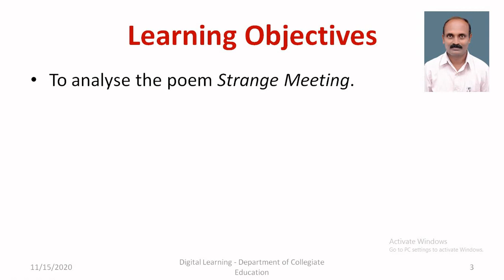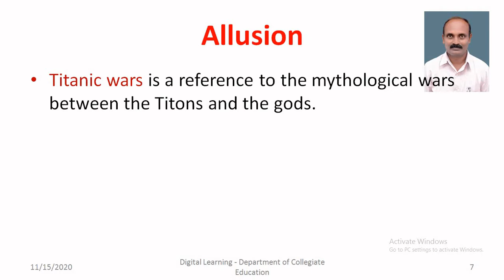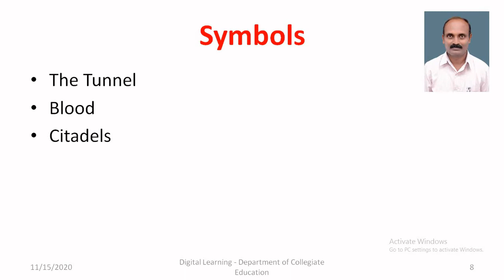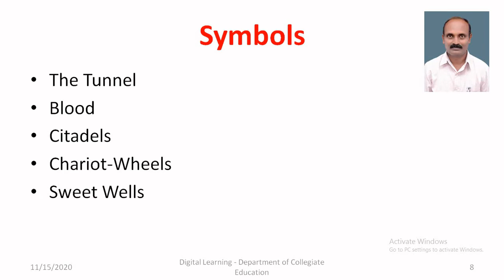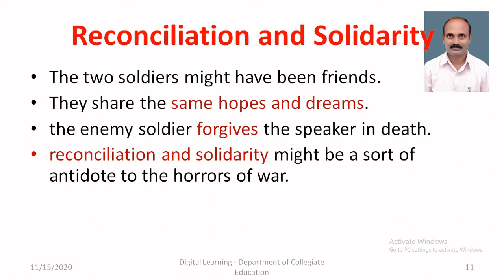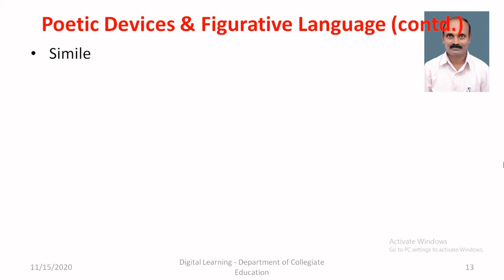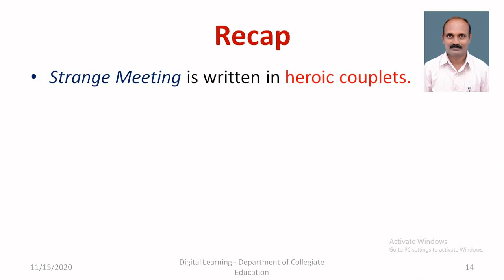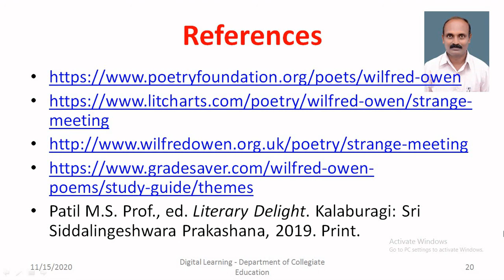'Strange Meeting' part - 3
Analysis of the poem 'Strange Meeting' written by Wilfred Owen.